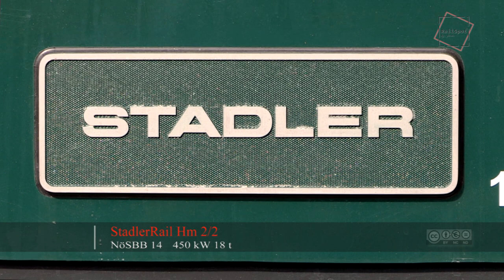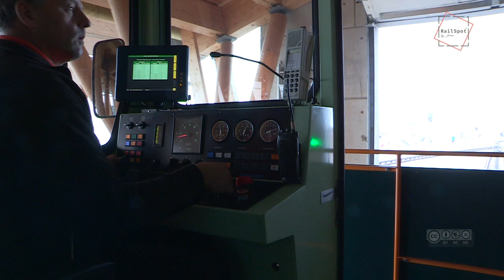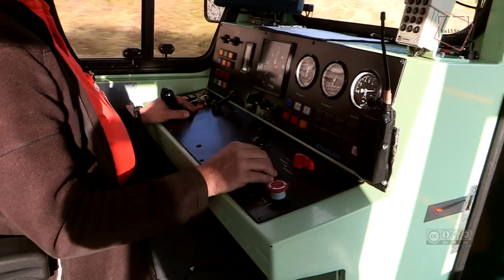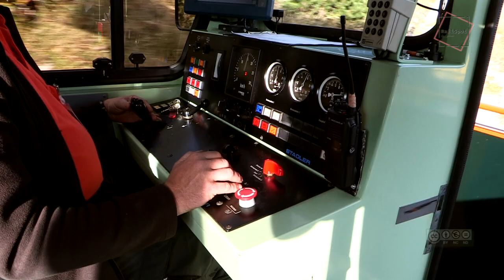Führerstandsmitfahrt Zahnraddiesellok NÖSBB Hm 2/2 am SCHNEEBERG [HD]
00:00 - 00:43  Talstation Puchberg
00:43 - 01:27   Bergstation / Aussicht
01:27 - 05:15   Führerstandsmitfahrt - Abfahrt zur Talstation zurück

Einzige Cabride Aufnahme auf einer NÖSBB Hm2/2.

Die Schneebergbahn ist eine von drei noch existierenden Zahnradbahnen in Österreich. Sie wird von der Niederösterreichischen Schneebergbahn GmbH (NÖSBB) betrieben. Ist mit einer Spurweite von einem Meter mit 9,7 km Strecke die längste Zahnradbahn Österreichs. Der Endbahnhof Hochschneeberg ist der höchstgelegenen Bahnhof Österreichs. Die maximale Steigung beträgt 19,7 Prozent.